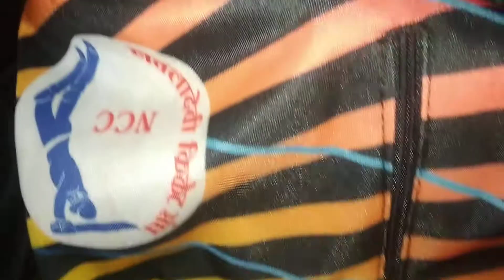# गणपती बाप्पा मोरया ##【कोकणात फुगडी 】नाचताना महिला मंडळ बापेरे (वालमवाडी )२०२० लांजा,रत्नागिरी .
महेश गुरव